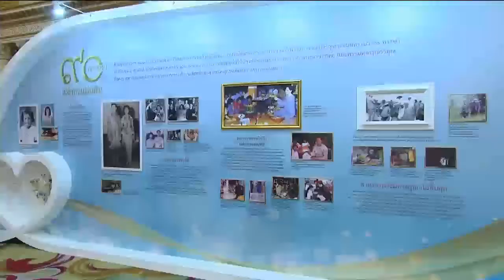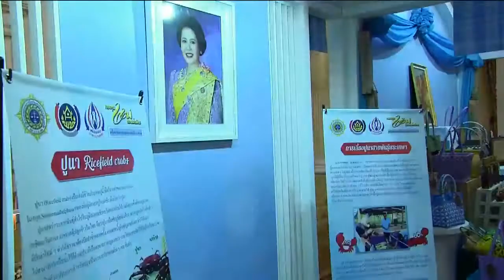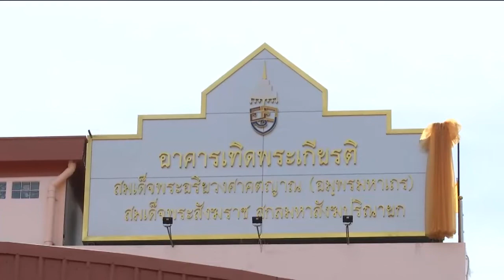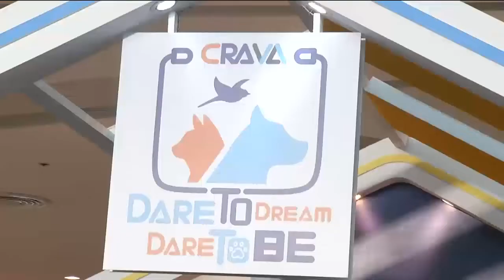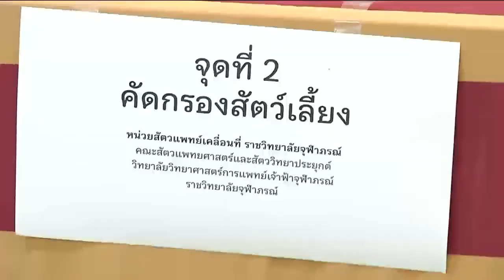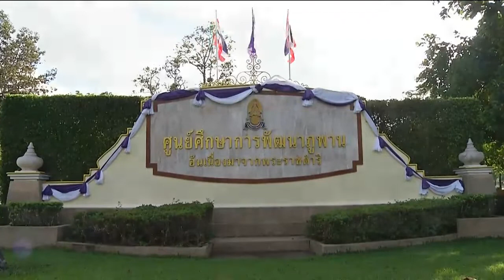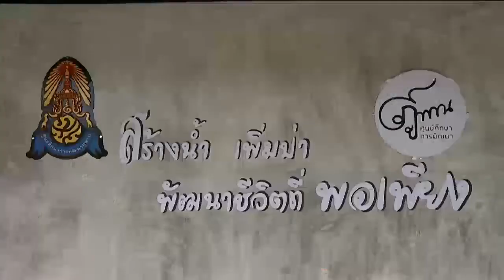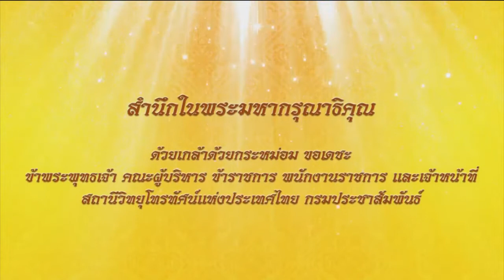ข่าวในพระราชสำนัก 28 ส.ค. 65